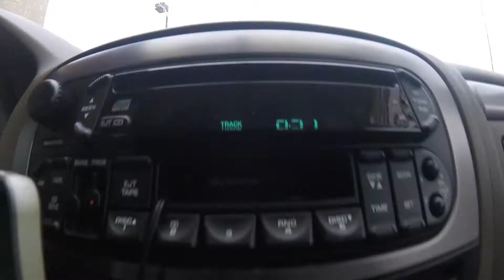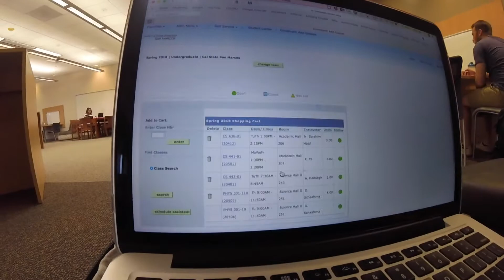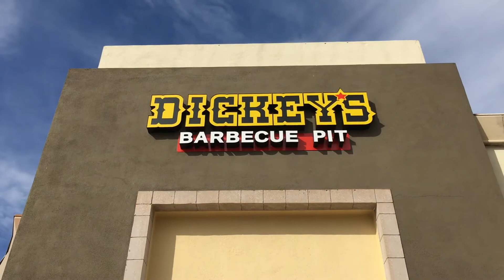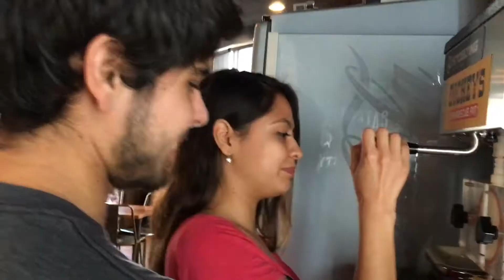My Last Enrollment [v]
Vlog #057

The end of my college career is approaching, and in the process, one thing is ending.